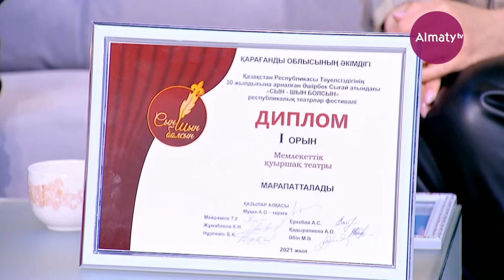Мемлекеттік қуыршақ театры каникул кезінде балаларға не ұсынады І Таңғы STUDIO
Мемлекеттің қуыршақ театрының артисі Руслан Әбу мен Гүлназ Әбсаттар. Қуыршақ театрының Көкшетау, Қарағанды, Түркиядағы театр фестивалдеріне қатысып, алған жүлделері және театрдың алдағы репертуары және жаңалықтары туралы айтты.